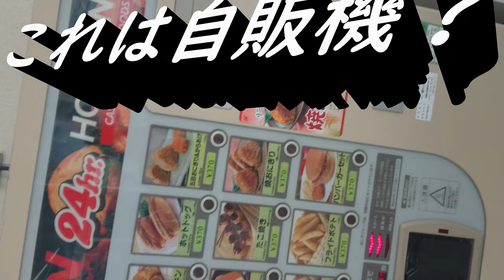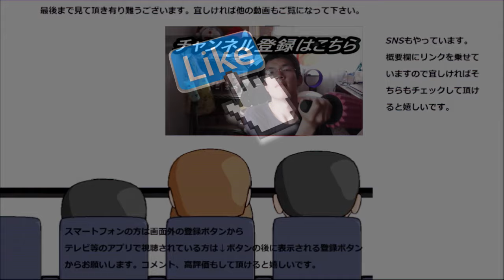駅においてあるニチレイの自販機で売っている物を食べてみた 今日食べるのは～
駅においてあったニチレイの自販機、前から気になっていたので食べてみる事にしました。今日食べるのは～
贈り物は此方まで↓
〒153-0042